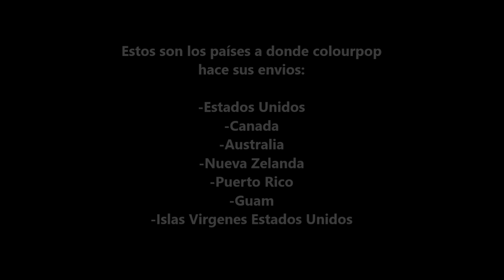COLOURPOP ULTRA MATTE LIQUID LIPSTICKS + Swatches y reseña!